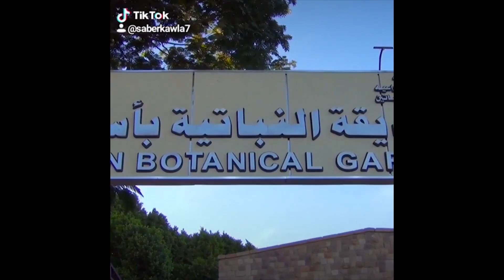صابر كولة - عزف_كولة - صابر_كوله - الكوله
صابر كولة saber kawla
كيف تصنع ناي بوسلك - صنع وشرح للمبتدئين - الفنان صابر كولة تعليم صنع الناي البوسلك ادخل وشوف الفيديو من الاول للاخر

كيف تصنع ناي بوسلك - صنع وشرح للمبتدئين - الفنان
السلام عليكم حبيبي الغالي اهلا وسهلا بيك تليفوناتي مفتوحه باذن الله من كل يوم بالليل من الساعه 6 مساء لحد 2 بالليل اي خدمه اكتبلي هنا تحياتي لك اخوك صابر كوله ابعتلي علي الواتساب   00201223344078
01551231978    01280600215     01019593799 انا ساكن في الجيزة في حي المهندسين شارف السودان عند سلم مطار امبابه بيجوار قهوة الشروق

طريقة صناعة الكولة - شرح للمبتدئين صابر كوله

قناة متخصصه في صناعه الناي والكوله واليرغول والمجوز والخمساويه والتساويه  واجمل مقاطع العزف علي الناي والكوله

عزف صابر كوله - وشرح مقام صبا - حزين حزين جدا ادخل وشوف التعليم من الاول للاخر شرح الناي مع الكوله صابر_كولة​​ صابر كوله

 عزف حزين جدا جدا - وديتو بين صابر كوله  وقطب كولة -ادخل وشاهد اما براوه وعزف حزين جدا جدا جدا بين صابر كوله وقطب
عزف حزين جدا جدا - وديتو بين صابر كوله وقطب كولة
دويتو حزين جدا جدا - عزف صابر كوله - قطب كوله - مقام نهاوند - وراست - ودردشه في الكولة  ادخل وشوف العزف  واستفيد

تعليم ناي حزين عزف صابر كولة 2021

ابداع عازف الكوله و الناى صابر كوله

عندما تبكي الكوله دموع من القلب

الحزن كله من الكوله عزف صابر كوله

عندما تبكي الكولة دموع وحزن من القلب

حزن ودموع وبكاء وشجن عزف صابر كولة

حزين جدا من الكولة ودرس مفيد لك

حزين حزين ادخل اسمع واحكم بنفسك

ناي الليل الحزين بيوجع القلب

ابداع عازف الكوله - صابر كولة

تعليم الكوله للمبتدئين واسرار العزف

الاقصر بلدنا بلد سواح فيها الاجانب تتفسح

ناي حزين جدا - صابر كولة - نادر

تجربه جديده للفنان صابر كولة

كيف تصنع ناي دوكاه - الفنان صابر

حزن عزف كولة -صابر كوله

ناي حزين جدا يجعلك تبكى من القلب ادخل واسمع

تعليم الناي مقام الصبا الدرس ( 6 )

تعليم الكوله للمبتدئين - درس ستوديو

تعليم الكوله للمبتدئين الدرس ( 13 )
تعليم_الناي_صابر_كوله
تعليم_الناي_صابر_كولة
تعليم_الكوله_صابر_كوله
تعليم_الكوله_صابر_كولة